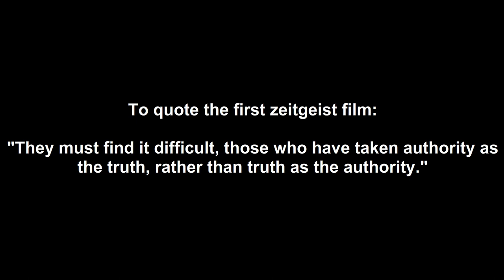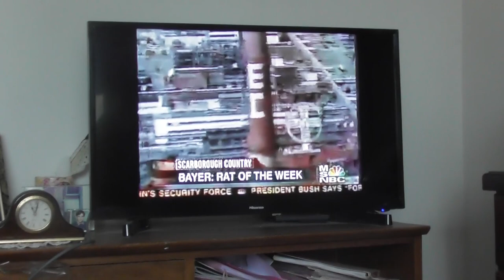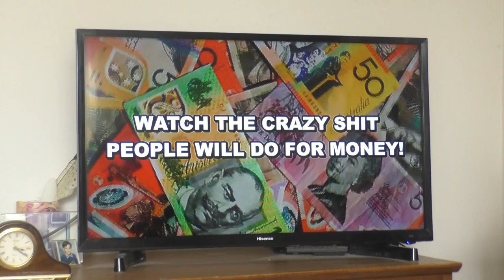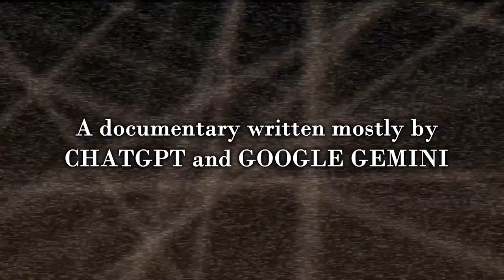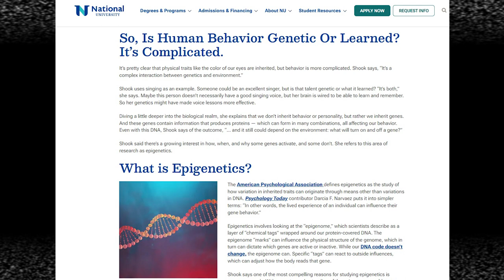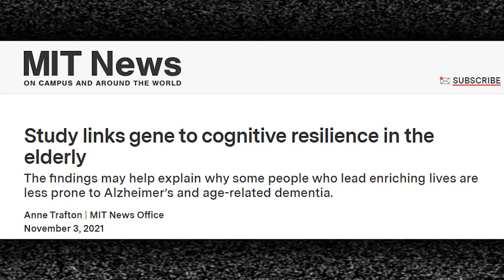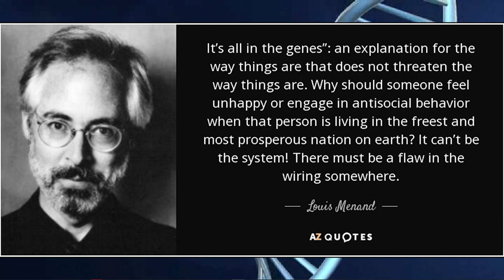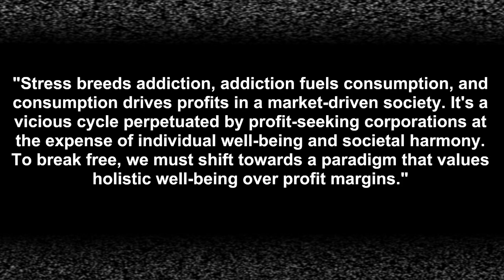[ Zeit-TV ] System Shift - Part One [ DEMO ]